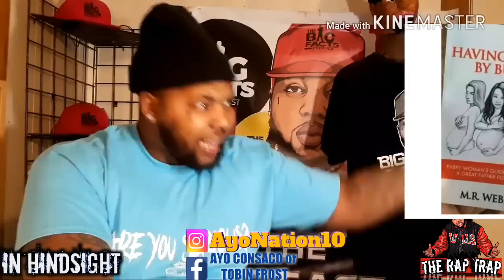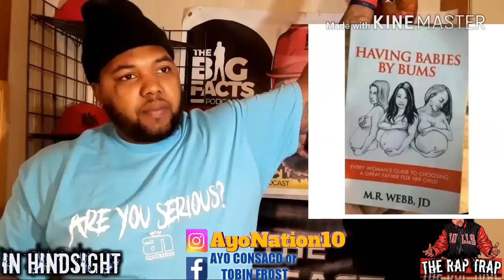The Rap Trap: Nipsey Hussle D3ATH was NOT a CONSPIRACY!! CRIP GANG MEMBER PRIME SUSPECT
Nipsey Hussle situation is so sad and on The Rap Trap our host AYO CONSACO breaks down the lyrics to see if they match what happened in real life.